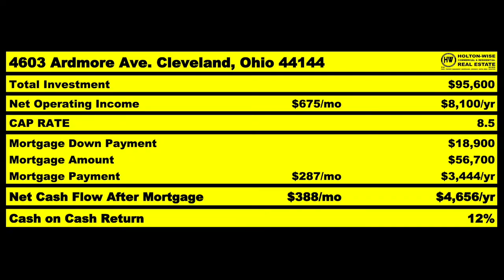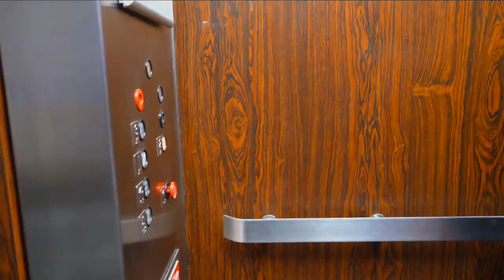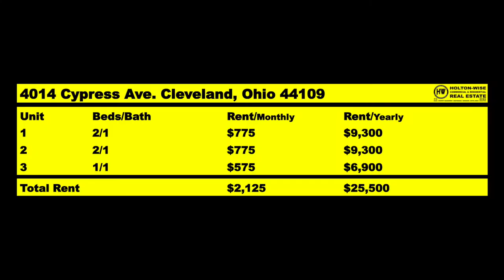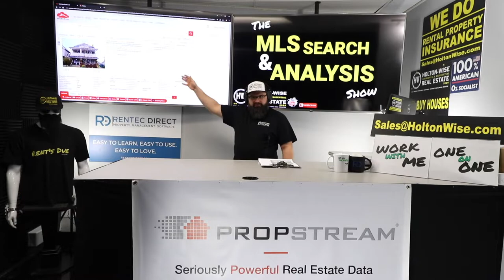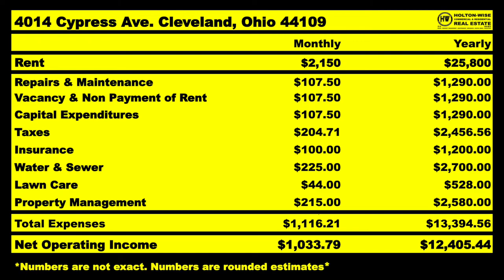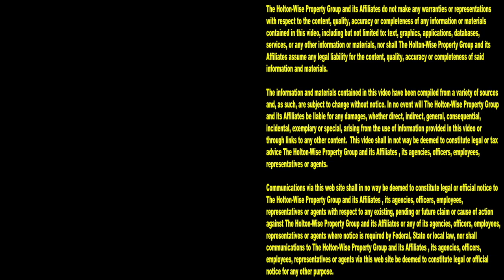Screw Turnkey! Invest like the Cleveland Locals | MLS Search & Analysis 1,570 - 4014 Cypress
If you are an out of state investor in the Cleveland real estate market, you might think that turnkey deals are the only kinds of deals that you can get. You might think that turnkey properties are for out of state investors, and the really good deals are for the locals. That may be true in some cash flow markets, but it's not true in the Cleveland market. In the Cleveland real estate market out of state investors can get access to the same kinds of deals that the locals do when they work with HoltonWise. On the 1,570th episode of The MLS Search & Analysis Show, Cleveland property investing expert James Wise is going over the numbers on a great Cleveland deal for an out of state investor.

📺 HELPFUL RESOURCES
Holton-Wise FAQ